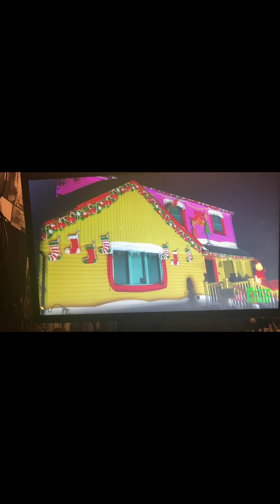Day 21 grinch projector show